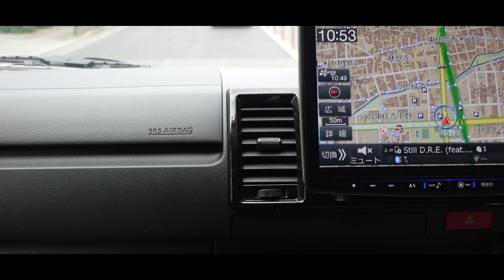HIGERONGE BOSS君の初めての【グルーミング】♪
今回の動画は愛犬BOSS【ミニチュアシュナウザー】の生後3ヶ月初めてのグルーミングを記録した動画になります！
地元、駒川商店街にあります【ペットショップ　モミジ】にて可愛くカットして頂きました。
最後までご視聴お楽しみください。

SNSアカウント紹介